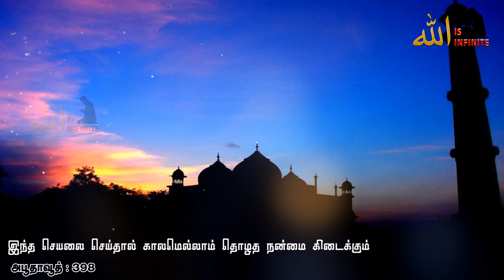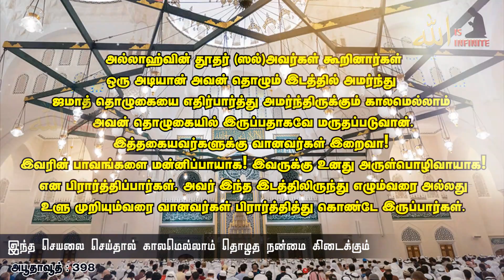இந்த சிறிய செயலை செய்தால் காலமெல்லாம் தொழுத நன்மை கிடைக்கும் | Tamil bayan